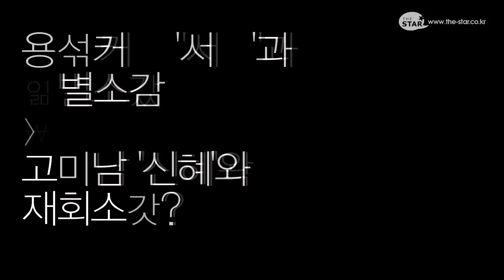[Interview] CNBLUE (씨엔블루) - 1st album FIRST STEP with Sub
씨엔블루 (CNBLUE)가 첫 정규앨범 'FIRST STEP'을 가지고 돌아왔다! 한결 더 스키니해지고 멋있어진, 시크한 네 남자들의 모습. 그 힘들다는 다이어트보다 더 힘들었던 앨범작업과 1년여 지내온 용서 (Yong-Seo) 커플 SNSD 서현 (Seo-Hyun)과 헤어지고 미남이시네요의 고미남 박신혜 (Park Sin-Hye)와 재회한 정용화의 소감까지! 영상에서 만나본다.